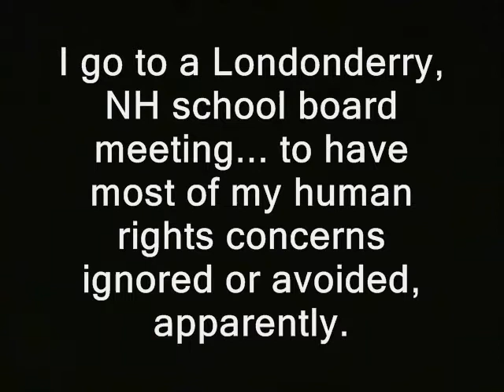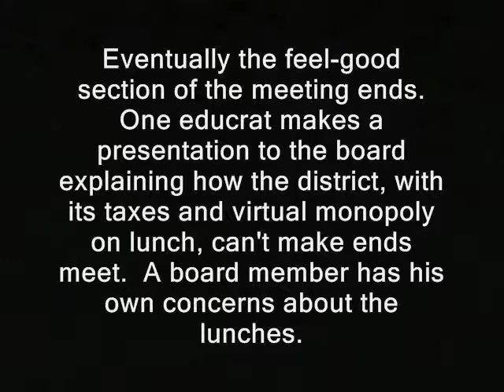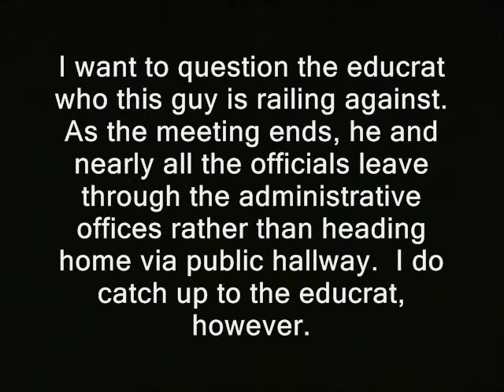Londonderry school unable to construct palatable lunch?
'I go to a Londonderry, NH school board meeting... to have most of my human rights concerns ignored or avoided, apparently.

Eventually the feel-good section of the meeting ends.  One educrat makes a presentation to the board explaining how the district, with its taxes and virtual monopoly on lunch, can't make ends meet.  A board member has his own concerns about the lunches.

I want to question the educrat who this guy is railing against.  As the meeting ends, he and nearly all the officials leave through the administrative offices rather than heading home via public hallway.  I do catch up to the educrat, however.

Well that's a little unfair on my part; it's not in question whether they can make a lunch.  The question seems to be whether the lunch is palatable and why the schools are having trouble with their "lunch budget."  '

I will generally keep the wallet pretty empty...for security reasons. So plz do not be shy about letting me know you've donated. That way I can evacuate or spend the BTC's.

How you can buy yourself an ad on the Ridley Report show

public schools government video cops, police libertarianism voluntaryism voluntaryists edward snowden, ron paul, rand paul government, anarchism anarchists , feds nh freedom liberation successful resistance movements. dave ridley report school boards of education  high school lunches free state project new hampshire julian assange, politics authoritarians. activism libertarians
busybodies ridleyreport indie reporters journalists journalism republicans londonderry high school not edible hard to eat crappy.   lunch lady doris the simpsons it full of bunly goodness democrats ben swann
londonderry, high school, schools, public, government, new hampshire, students, kids, youth, lunches, ron paul
full disclosure creative commons license hunter s. thompson video free to use videographers. first amendment free speech freedom of the press the press media atlas shrugged michelle obama michele healthy eating gross food gmo's monsanto plate kids students galt's gulch in real life officers federal reserve  public domain footage gonzo journalism bennie hill benny.